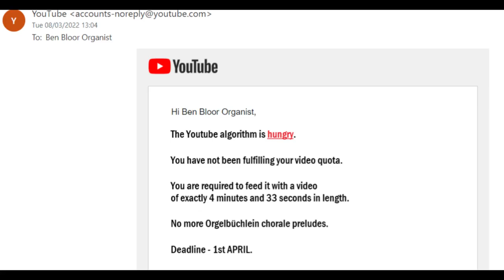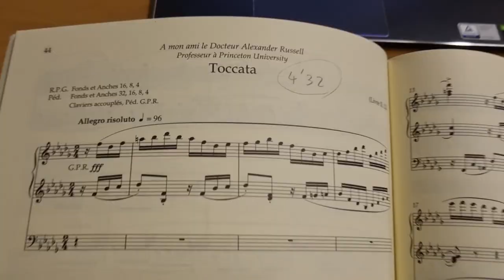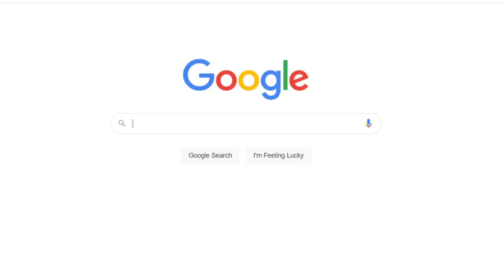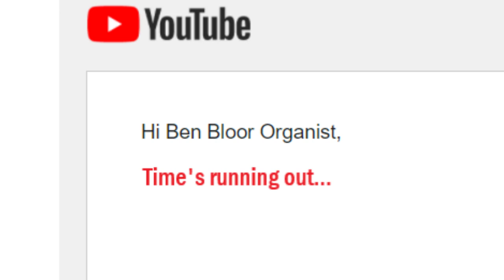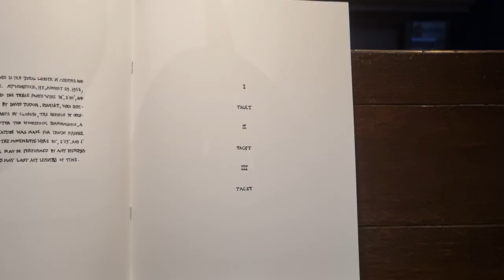John Cage - 4'33" (arranged for organ) - Ben Bloor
4'33" by John Cage not performed by Ben Bloor on the 45 stop 1954 Downes/Walker organ of the London Oratory Church on Friday 1st April 2022.

Ben Bloor is Organist at the London Oratory Church, School Organist at Westminster School and a Junior Fellow at the Royal Birmingham Conservatoire.